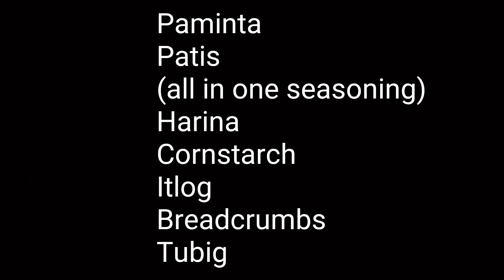Tempura | Shrimp | Mukbang